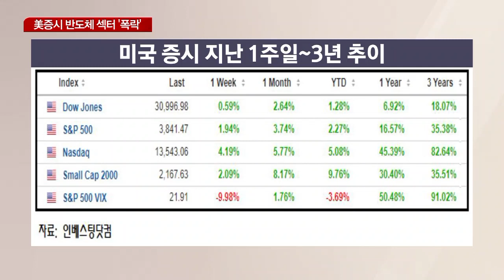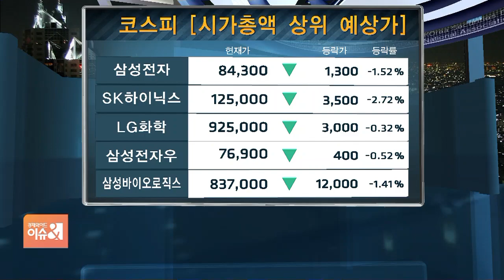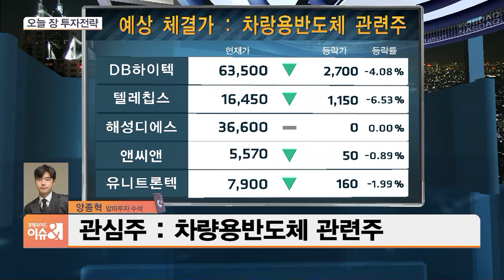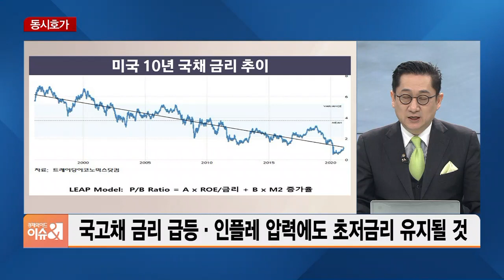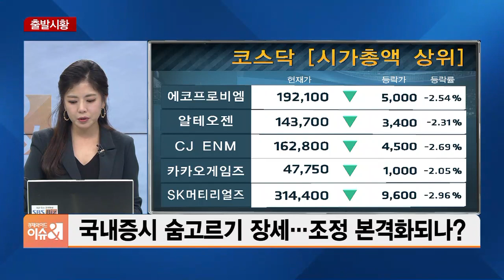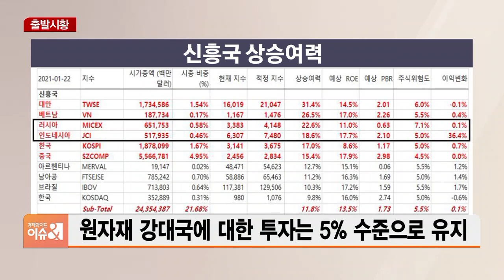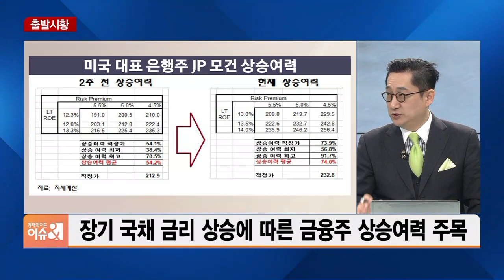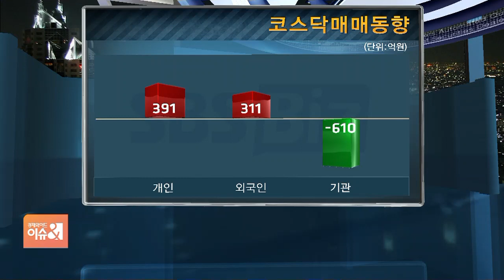[유동원의 투자전략] 반도체 전쟁 온다…삼성·SK 투자, 아직 늦지 않았다?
◇ 美증시 '2%대 급락'…흐름 진단은?

◇ 국내증시 숨고르기 장세…조정 본격화되나?
◇ 4분기 실적 시즌…美 기술주·韓 대형주 상승 여력은?
◇ 올해 첫 FOMC 어땠나…체크포인트는?
◇ 기록적 성장세 美 증시…유동성 덕분?
◇ 美 '버블 경고' 늘어가는데…투자해도 괜찮을까?
◇ 올해 투자는 신흥국이 대세…투자 전략은?
◇ 원자재 수퍼사이클 온다…자원 강대국에 주목할 때?
◇ 장단기 금리차 확대…은행주의 시간이 돌아왔다?
◇ 한국증시, 미국·일본 다 제쳤다…상승 여력 남았나
◇ 국내증시 여전히 매력적…투자 전략은?
◇ 美ETF에서 찾은 투자힌트…지금 주목해야할 종목은?